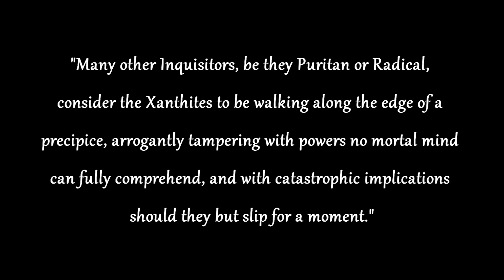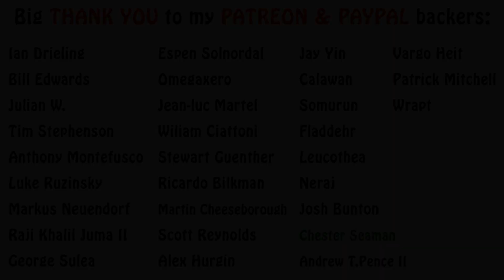Warhammer 40k Lore - What is Xanthism, Imperial Inquisition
In this miniseries, we talk about a more radical faction from within the Inquisition knwown as the Xanthites. Enjoy!!!